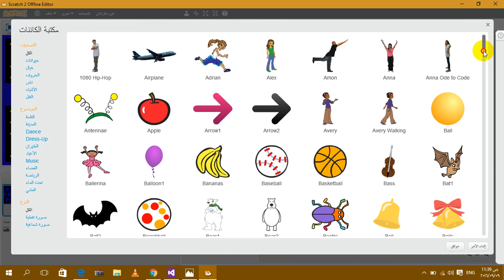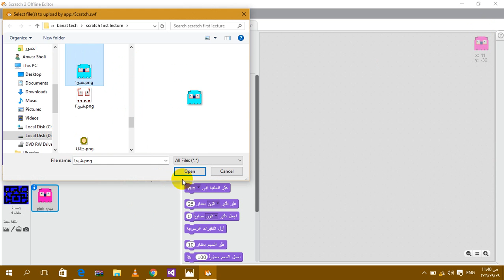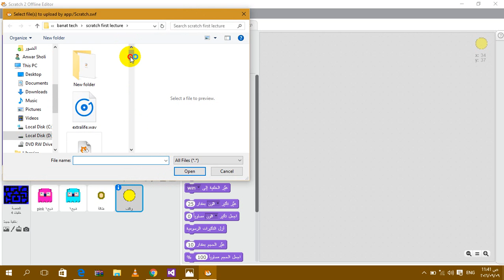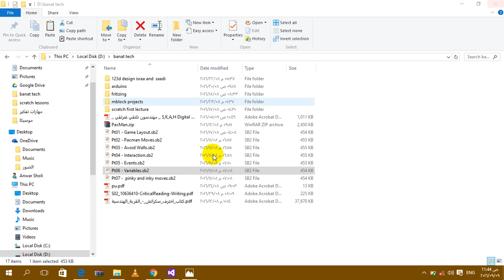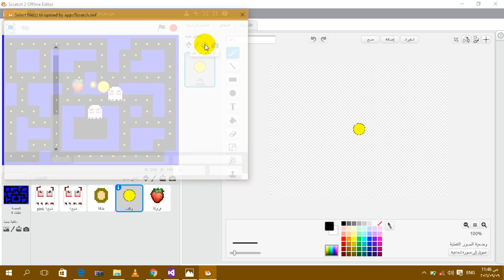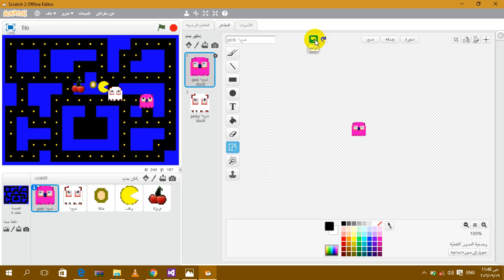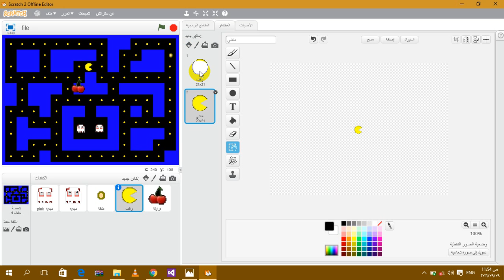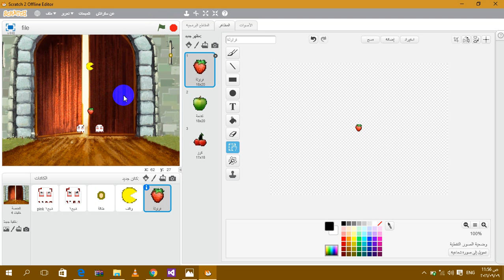الجزء الثاني من صناعة لعبة باكمان (سكراتش) scratch-Arabic